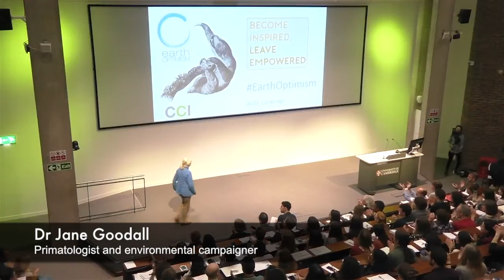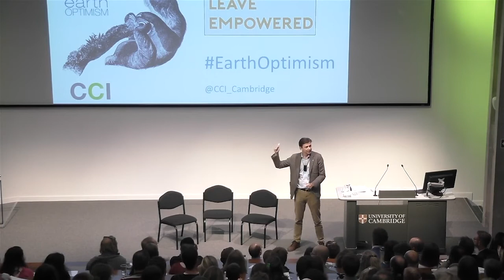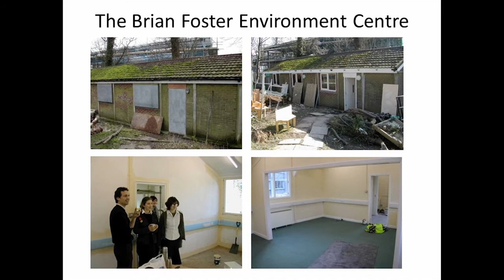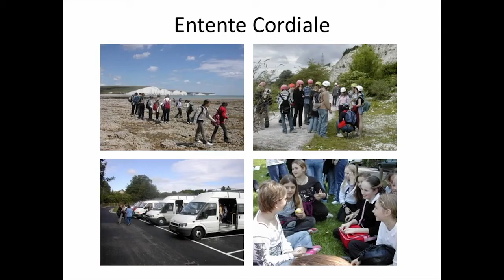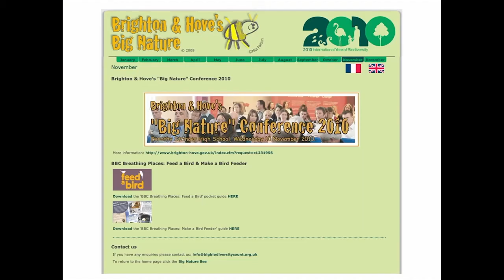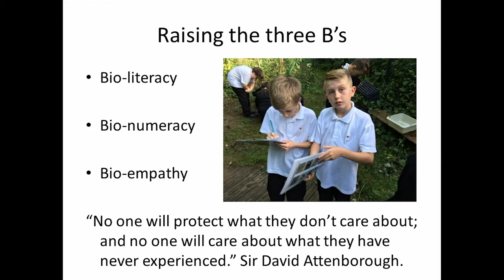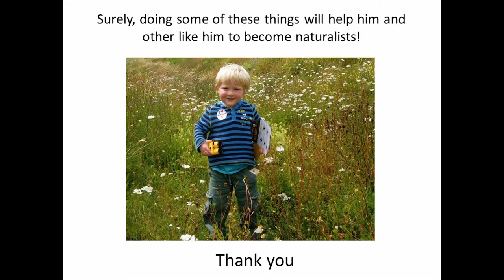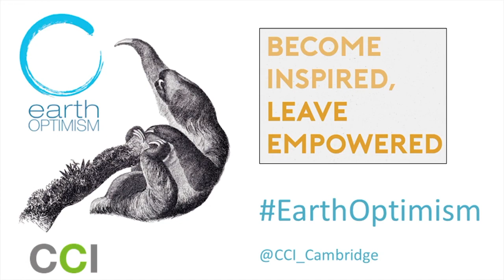EarthOptimism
I was delighted to be asked to talk at the EarthOptimism summit at Cambridge University this year. It was a great experience to share my own good news, with that of so many others. These are my personal highlights, thanks to the University of Cambridge for this footage.